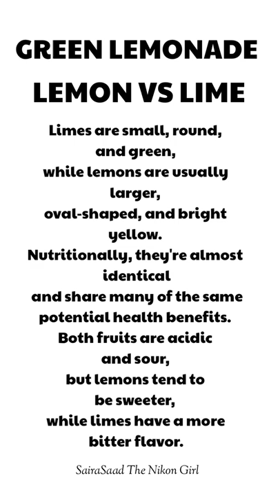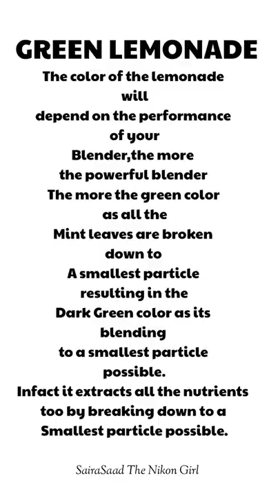GREEN LEMONADE | UNIQUE LAMONADE | LEMONADE IN A VITAMIX BLENDER | VITAMIX BLENDER DRINK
vegetables HOW TO MAKE POTATO CHIPS
POTATO CHIPS
BEST HOMEMADE POTATO CHIPS
TRENDING POTATO CHIPS
bazara jaisa matar alo ka salan ghar per banye aloo gobhe aloo matar how to make matar aloo curry at home matar aloo curry recipe aloo matar curry recipe aloo matar ki sabzi aloo matar sazi desi aloo matar ka salan Chicken Pulao | Degi Style Chicken Pulao Recipe

how to make lemon cake
lemon cake dessert
desserts
how to make lemon loaf cake | loaf
moist cake

FOLLOW VIDEO FOR RECIPE AND INSTRUCTIONS